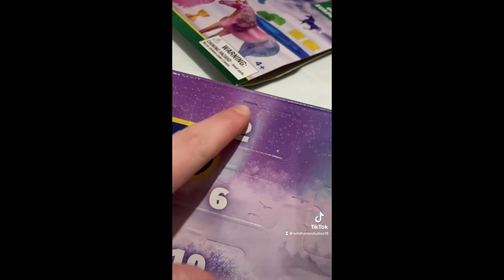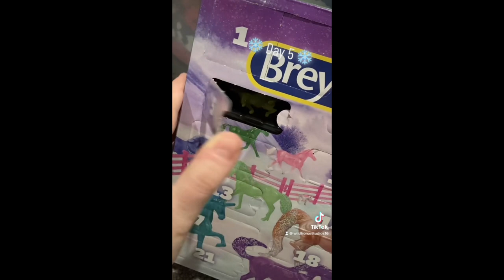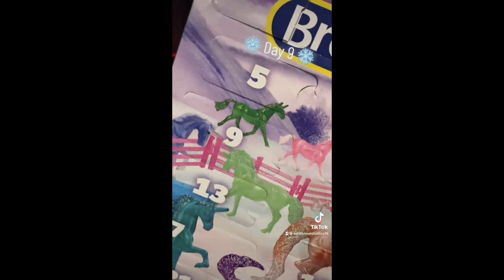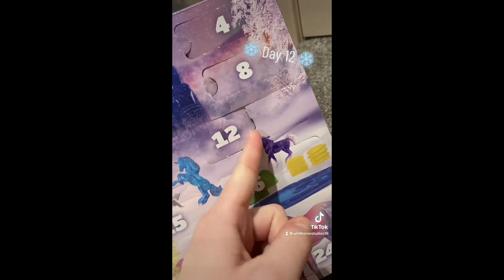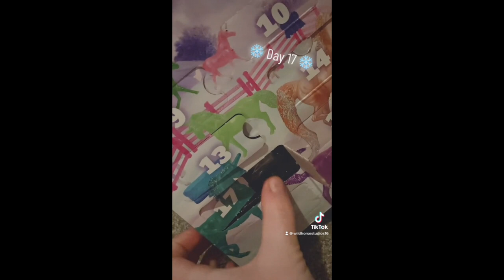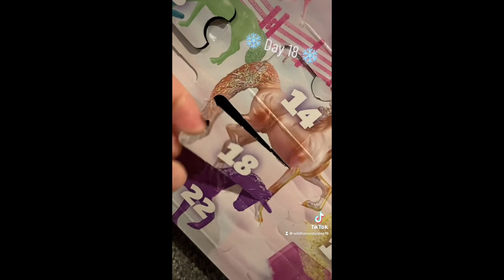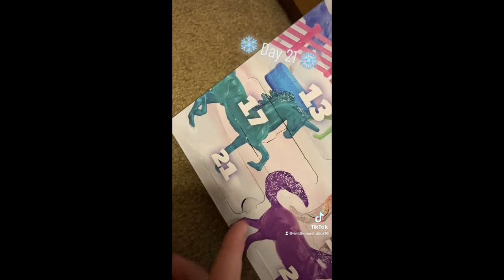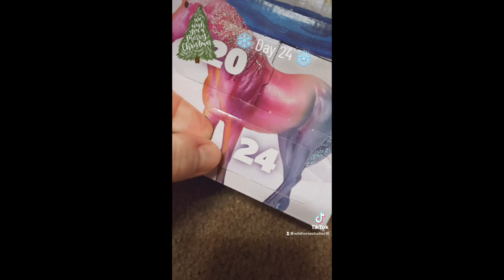Breyer Horses Unicorn Advent Calendar | Unboxing!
SPOILERS! Open every door of the 2022 Breyer Unicorn Advent Calendar with me! There's some really beautiful ones in here! I think days 16 and 24 are my favorites. Which ones do you like best?

These were initially created for & posted on Tik Tok, so if any sound gets muted, I apologize!
If you enjoyed this video, check out this Breyer Horse Advent Calendar unboxing I did!